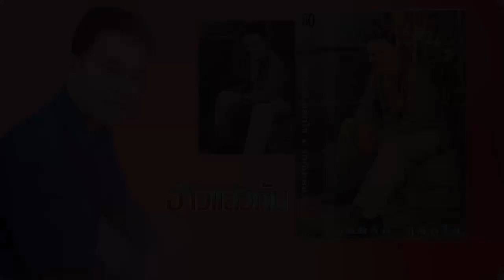อ้าว..เเล้วกัน ขับร้อง ยอดรัก สลักใจ [Audio]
เนื้อร้อง/ทำนอง : ฉลอง ภู่สว่าง
"อ้าว..เเล้วกัน เเล้วกันหลอกันซะนี่ ไหนเธอว่าเเฟนไม่มี อ้าว..เเล้วนี่อะไรกัน..."